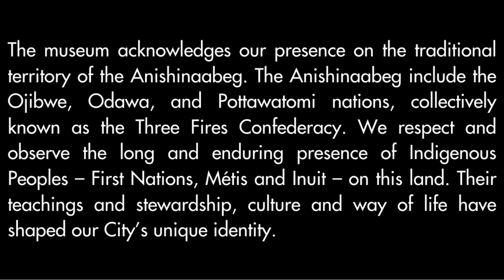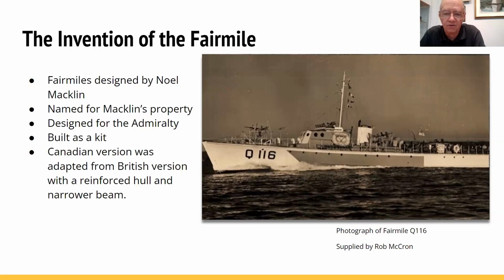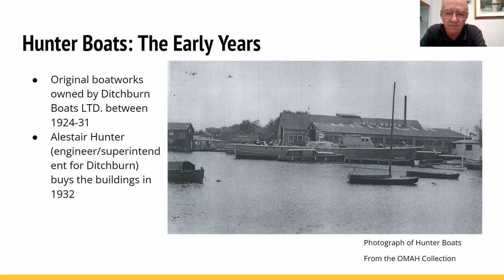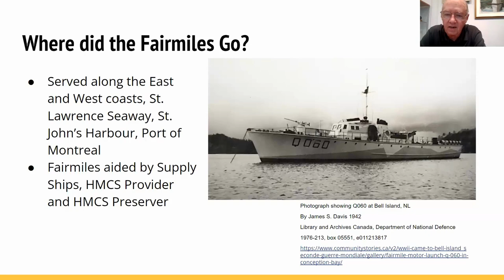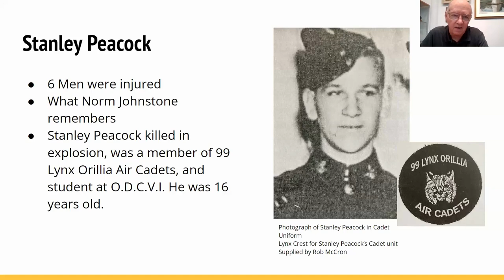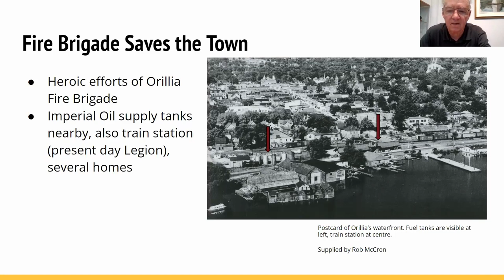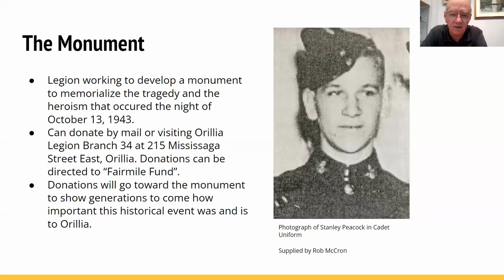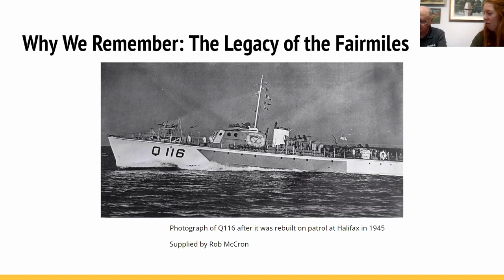Fairmile The Little Ship that Made History